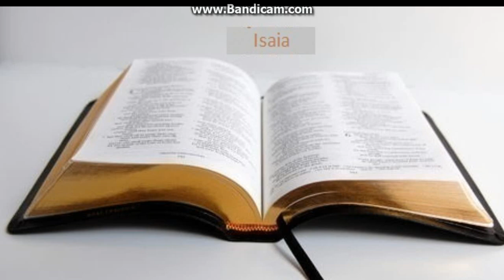Biblia la rand: Isaia capitolul 65